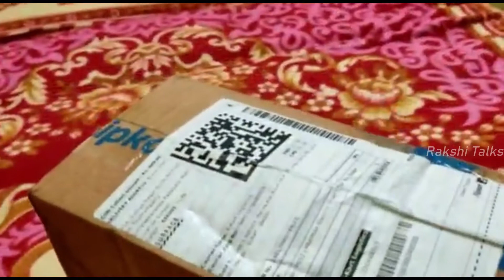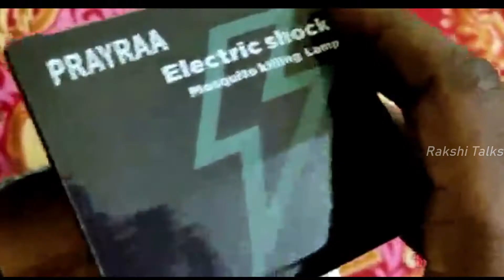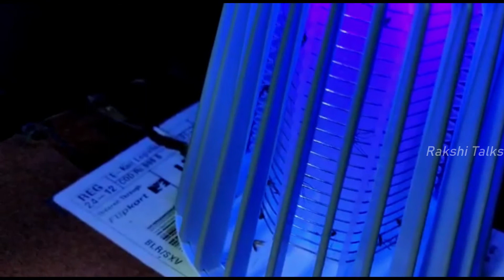இனிமே ஒரு கொசு கூட கடிக்காது !!! Best Mosquito Killer / Electric Shock Lamp in Tamil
Hi Friends,
Welcome to Rakshi Talks..

Thank you for Love and Keep Supporting:)

NONSPONSERED..
All the product shown in my Video are the product I love to use.
The information provided on this channel is for general purposes only and
should NOT be considered as professional advice.
We are not a licensed professional or a medical practitioner so always make sure
you consult a professional in case of need. Viewers are subjected to use information provided in
videos or buy any product shown in the video at their own risk.
This channel does not responsible for any harm, side-effects,